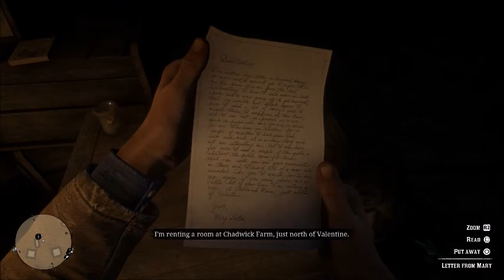Red Dead Redemption 2: Part 8